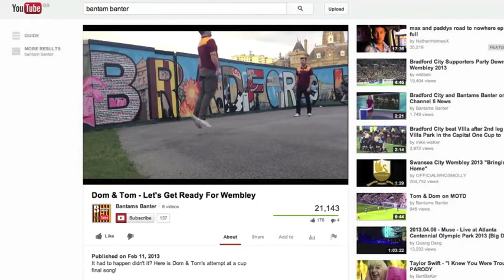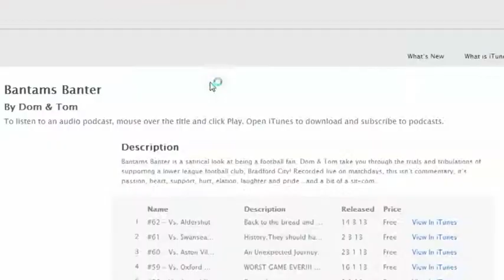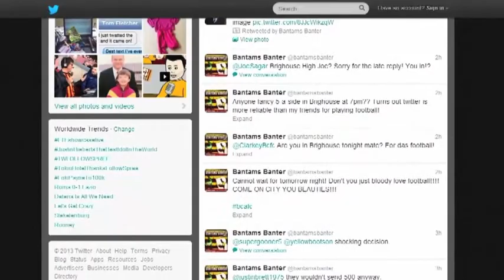Bantams Banter - A Short Documentary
Dom & Tom (Bantams Banter) - A short 'documentary' about the work that goes into making something of yourself online.

Made by students at Bradford University.